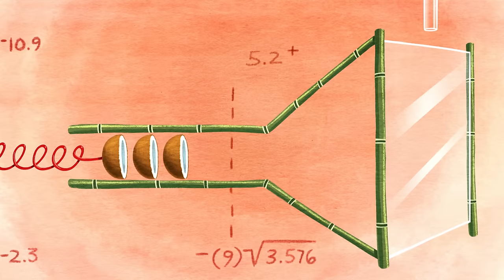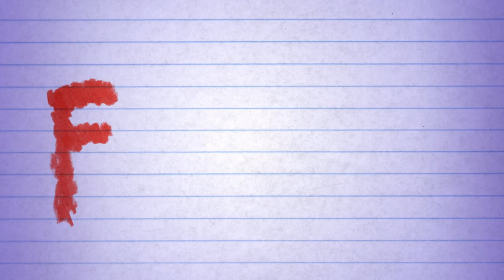Teen Titans Go! | Coconut Crazy! | Cartoon Network UK 🇬🇧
The Titans are stuck on a desert island and go coconut crazy!